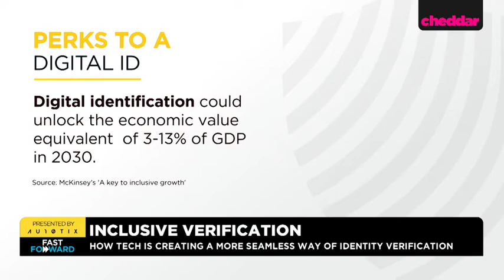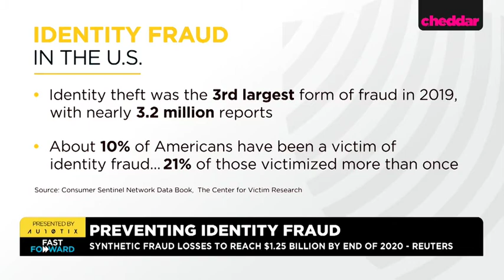Cheddar Interview!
Globally, identity fraud has created $42 billion in losses last year alone. Tune in to AU10TIX CEO Carey OConnor Kolaja Fast Forward segment with Cheddar Inc. where she explains how to combat fraud by leveraging the power of identity verification.